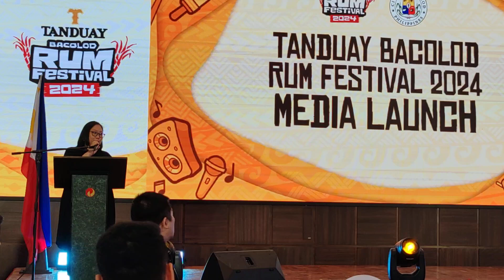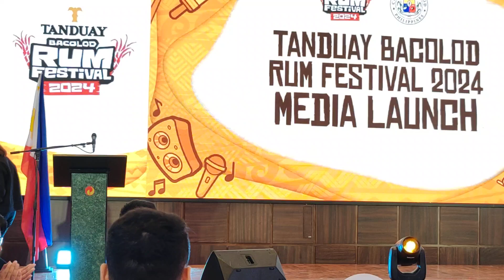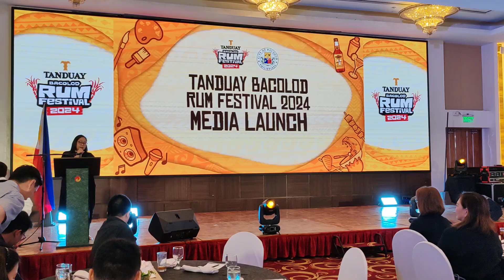Tandauy Bacolod Rum Festival 2024